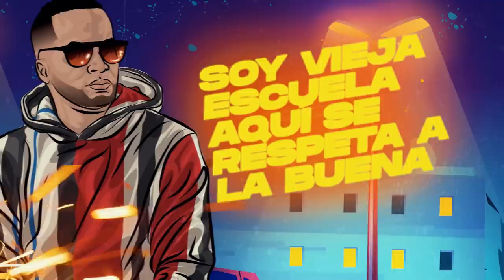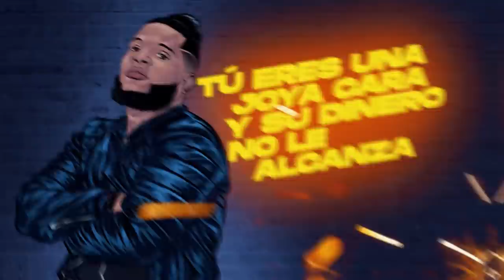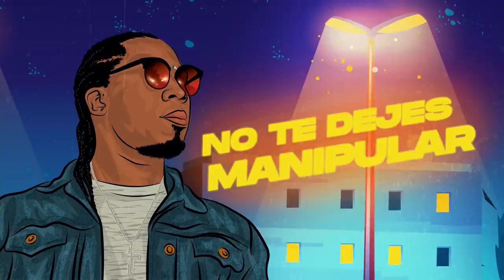Ander Bock ❌ Ariel Ramirez ❌ Morach - Prende La Lu' (Remix) Reggaeton Cristiano 2021 / Video Lyric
SIGUE ESTE CANAL LOS PODEROSOS DE JAH "FUTURE TRAP"
¿Quieres tener Los Poderosos De Jah en tu ciudad?

AQUI ESCUCHARAS MUSICA DE:
Jario Mexon
Alexander Bueno
Zammy Peterson
Bangeniguen
Pablo Betancourth
Jay Kael
El Goyo
Niko Eme
Los Agentes
Kev Miranda:
Manny B
Kalyan
Micky Medina
Victory
Mr. Yeison
LyaM
Redes
Kev Miranda
Jckal
Javi El Elegido
Jay Kael
Jay Kalyl
Gabriel Rodriguez EMC
Shalom
Jafet Algarin
Spiritual Blees
Lizzy PArra
Niko Eme
La union
Ricky Webber
Redimi2
Indiomar
Alex Zurdo
Musiko
Funky
Alex Campos
Kenix Benjamin